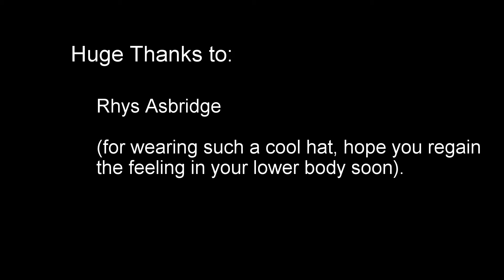Trailer Rescue Feb 2014